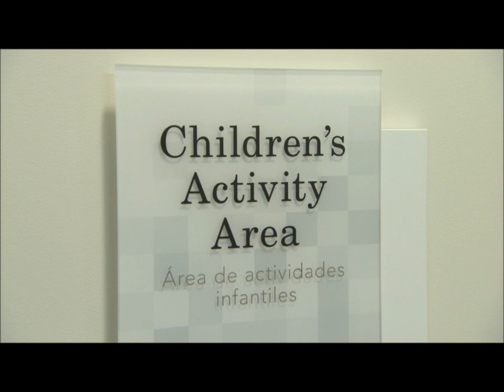NEW CHOC tower level 3